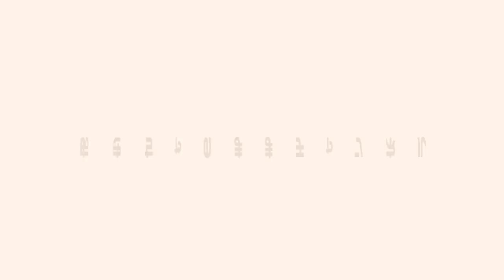【ジェンダーリビール】お腹の赤ちゃんの性別が分かったので、夫の祐治にサプライズ報告しました👼🏻🙌✨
あきちゃのままチャンネルへようこそ！
高城亜樹です(๑• •๑)♡

◎所属事務所
株式会社アイエス・フィールド